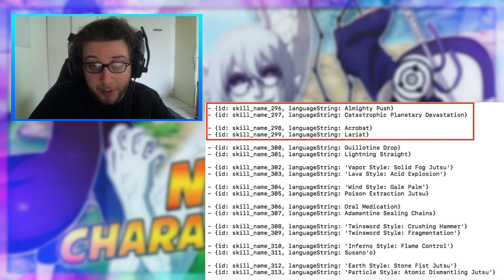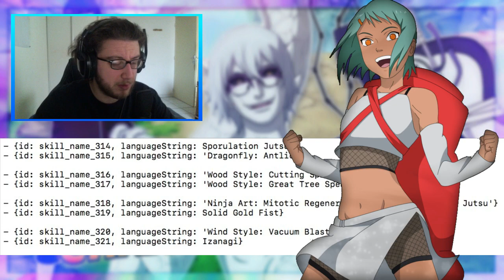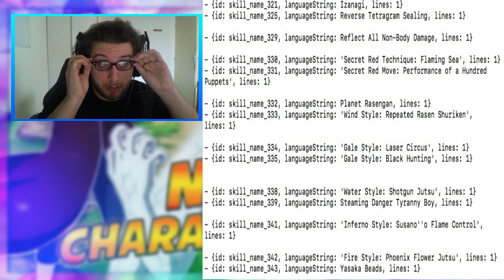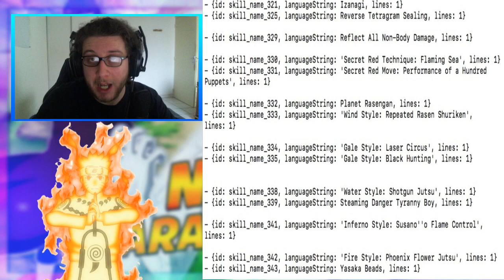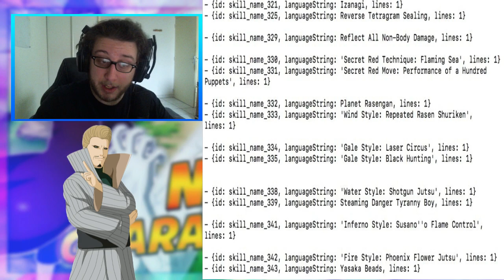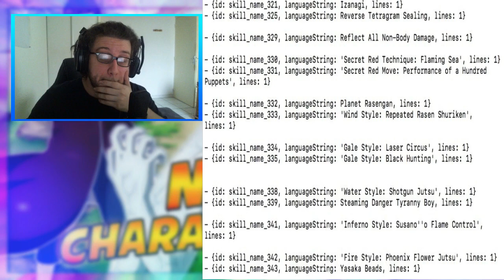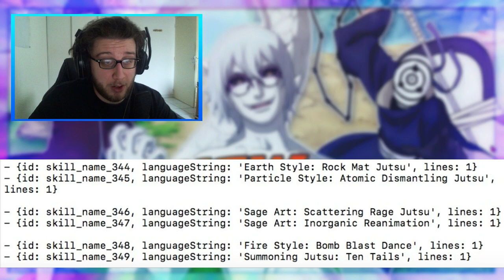[FR] Naruto Blazing : LEAK DES PROCHAINS PERSO | EDO ITACHI,SASUKE SUSANOO...